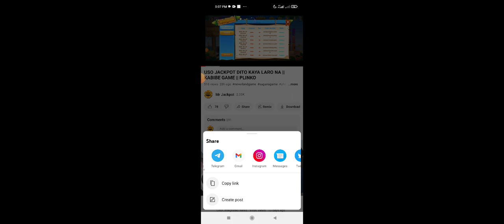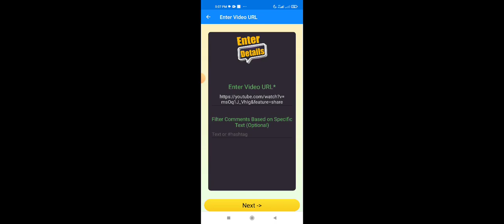GRABE PA SA GRABE TO 322K SOLID || KABIBE GAME || PLINKO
lucky code
lucky code daily
lucky code today
color game
animal world
mythical animal
mines
minesweeper
rockets
sky dive
dragon tiger
plinko

mines tricks
minesweeper tricks
rocket tricks
sky dive tricks
dragon tiger tricks
plinko tricks